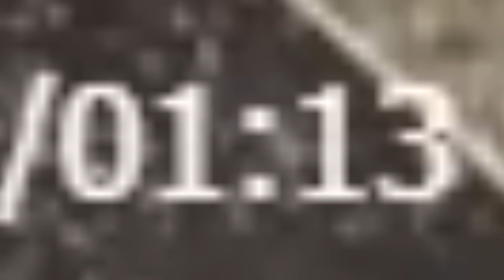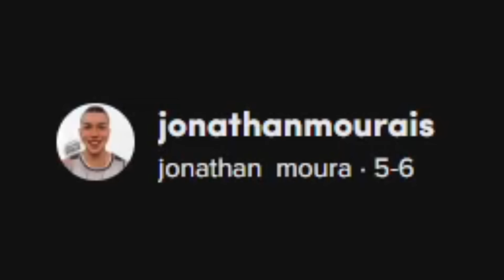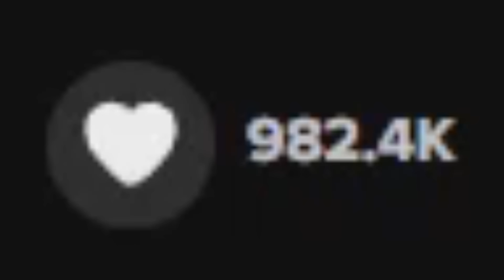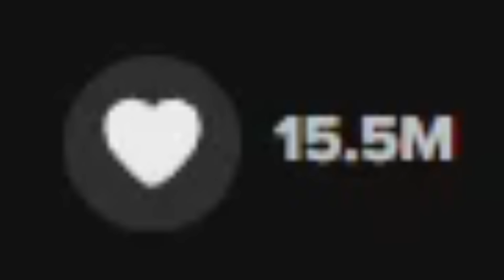não aguento mais a minha FY do tik tok